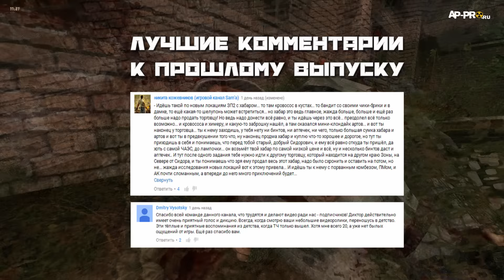Stalker Today #9 - Gloom city и новая модификация!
Скачать Old Episodes. Episode 3